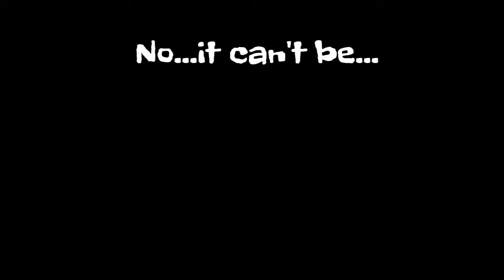WWE 2K16 MyCareer Mode #1 - MEET KYLE WATTS!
HERE WE GO! DING DING

Welcome to my new career on WWE 2K16